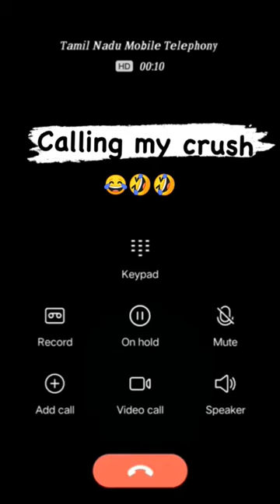😱 Girl Friend ahh Prank | Prank call | 🤣 I love you👀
girl friend prank,
girlfriend prank,
girlfriend prank kiss,
girlfriend prank video,
girlfriend prank call,
girlfriend prank on dad,
girlfriend prank on wife,
girlfriend prank on mom,
girlfriend prank on boyfriend,
girlfriend prank on best friend,
girlfriend prank hindi,
girlfriend prank room,
girlfriend prank audio,
girlfriend prank another girl,
girlfriend prank accident,
girlfriend prank angry,
girlfriend prank at dinner table,
girlfriend prank asmr,
girlfriend prank australia,
girlfriend prank america,
girlfriend prank aman jagraon,
girlfriend prank auto driver,
a girlfriend prank,
avoiding girlfriend prank,
boy friend and girl friend prank,
accident prank on girl best friend,
talking to another girl prank on best friend,
accident prank on girlfriend,
angry prank on girl best friend,
boy and girl best friend prank,
advice prank on girl best friend,
angry prank on girlfriend,
girlfriend pranks boyfriend,
girlfriend pranks boyfriend break up,
girlfriend pranks boyfriend gone wrong,
girlfriend pranks boyfriend with hot chip,
girlfriend pranks boyfriend crying,
girlfriend pranks boyfriend passing out,
girlfriend pranks boyfriend delete game,
girlfriend pranks boyfriend cute reaction,
girlfriend pranks boyfriend cheating,
girlfriend pranks boyfriend break up gone wrong,
boy friend girl friend prank,
best girl friend prank,
girl friend boy friend prank kiss,
prank on girl best friend gone emotional,
i wanna smash prank on girl best friend,
cucumber prank on girl best friend,
i like you prank on girl best friend,
flirting with my girl best friend prank,
touching my girl best friend prank,
jealousy prank on best friend girl,
girlfriend prank call voice,
girlfriend prank crying,
girlfriend prank call audio,
girlfriend prank cheating,
girlfriend prank compilation,
girlfriend prank chat,
girlfriend prank call video,
girlfriend prank cigarette,
girlfriend prank colby,
cute girlfriend prank,
girlfriend cheating prank,
caring girlfriend prank,
that was crazy girlfriend prank,
cuddling with my girl best friend prank,
cheating prank on girl best friend,
prank on girl best friend she cried,
prank call on girl best friend,
crying prank on girl best friend,
girlfriend prank delete game,
girlfriend prank dobre brothers,
girlfriend prank drunk,
girlfriend prank death,
girlfriend prank drugs,
girlfriend prank dad,
girlfriend prank drink,
girlfriend prank delhi,
girlfriend prank divorce,
girlfriend prank daru,
death prank on girl best friend,
let's do it prank on girl best friend,
drunk prank on girl best friend,
drunk prank on girlfriend,
part one girlfriend ke sath prank kar diya,
lyric prank to do on your girl best friend,
i kissed on another girl girlfriend prank official sanki vlog,
kissing my girl best friend prank gone right,
girl best friend prank on girlfriend,
girl kissing her girl best friend prank,
girl kiss girl best friend prank,
hanging out with my girl best friend prank on girlfriend,
i wanna smash prank on girl best friend gone right,
i like you prank on girl best friend gone right,
telling my girl best friend i like her prank,
hand cut prank on girl best friend,
how to prank your girl best friend over text,